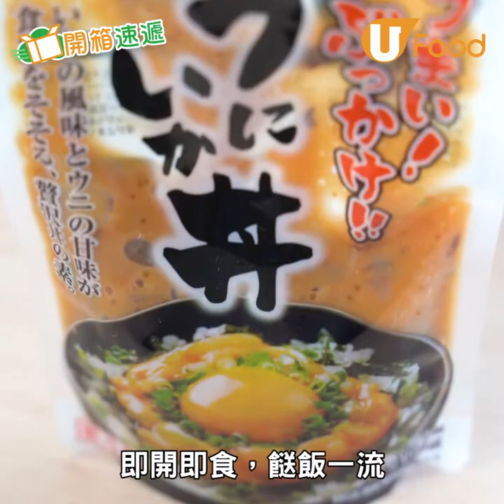【UFood開箱】糧尾都有啖好食！試食鮮甜魷魚海膽醬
慳慳地食個海膽醬撈飯啦～
→懶人蒸氣海鮮鍋10分鐘就食得！